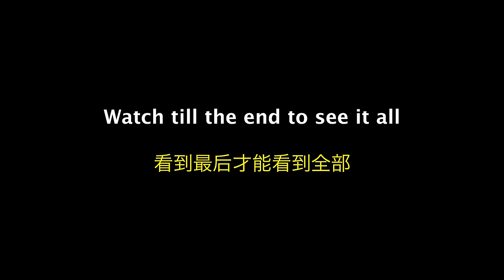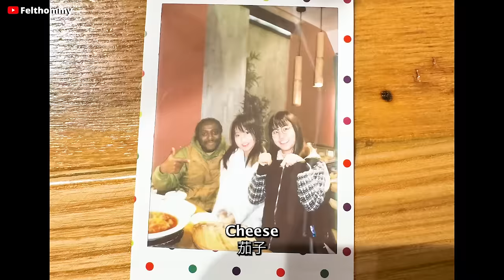EATING FROG MEAT WITH CHINESE GIRLS IN A CHINESE RESTAURANT, THIS HAPPENED NEXT....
In this video, I showed up in the streets of Chengdu, one of the vibrant cities in China, which is known for various kinds of foods, and randomly meets two Chinese girls and ended up having lunch with them. We tried some frog meat and it was my first time. I spoke the Chinese language with them, had great interactions and also some cultural exchange.
This is how Chinese life is in china?

other videos you may like👇
10 HOURS OF WALKING IN CHINA AS A BLACK MAN, HOW CHINESE REACT TO BLACK PEOPLE?👇

Instagram ; felthommy
Facebook ; felthommy
Twitter ; felthommy